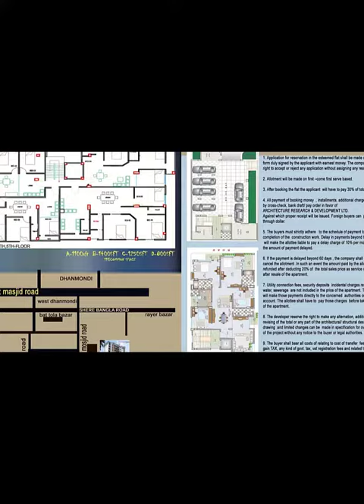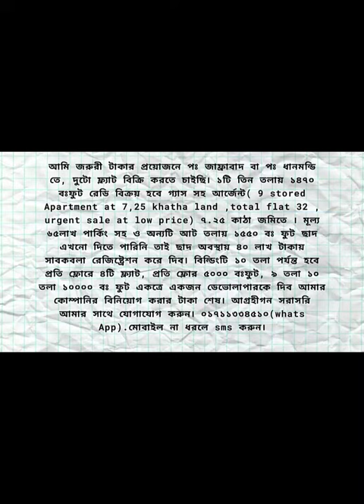Flat for sale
#, FlatforSale in Dhaka 2021| Do you want Low price flat? Flats at Mohammedpur |মোহাম্মদপুরে ১৪৫০ স্কয়ার ফিটের ফ্ল্যাট |1450 sqft flat for sale in Mohammadpur *verified flat*
!! This video contains a brand new flat information stay in Mohammadia Housing Ltd, Mohammadpur. This flat is ready for sale now. !! update the latest flat |শখের বাড়ি মনের মত সাজানো হোক,হোম রেনোভেশন,
Do you want Low price flat ? Flats at Mohammedpur | ফ্ল্যাট বিক্রয়

আমি জরুরী টাকার প্রয়োজনে পঃ জাফ্রাবাদ বা পঃ ধানমন্ডি তে, দুটো ফ্ল্যাট বিক্রি করতে চাইছি। ১টি তিন তলায় ১৪৭০ বঃফুট রেডি মূল্য ৬৫লাখ পার্কিং সহ ও অন্যটি আট তলায় ১৫৫০ বঃ ফুট ছাদ এখনো দিতে পারিনি তাই ছাদ অবস্থায় ৪০ লাখ টাকায় সাবকবলা রেজিষ্ট্রেশন করে দিব।  বিল্ডিংটি ১০ তলা পর্যন্ত হবে প্রতি ফ্লোরে ৪টি ফ্ল্যাট, প্রতি ফ্লোর ৫০০০ বঃফুট, ৯ তলা ১০ তলা  ১০০০০ বঃ ফুট একত্রে একজন ডেভোলাপারকে দিব আমার কোম্পানির বিনিয়োগ করার টাকা  শেষ।  আগ্রহীগন সরাসরি  আমার সাথে  যোগাযোগ করুন।  ০১৭১১৩৩৪৫১০(whats App).মোবাইল না ধরলে sms করুন।

Are you looking for Country house developers? (3000sft Duplex in 35 lac BDT)
Are you looking for flats/plots at Dhanmondi, Uttara, Rampura, Greater Mohammadpur, Shamoli, Hazaribag area in Bangladesh?
Do you want to invest in Bangladesh in 2021?
(Many people surrendered/sell their assets due to loss of a job or urgent money requirements in post-COVID-19 pandemic in2021. I tried to help them.)
Architect Sumsun Moonni (B.Arch / BUET) / 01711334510 (WhatsApp)